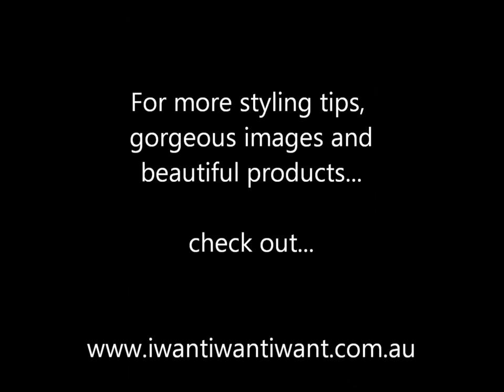Pendant lighting in bedrooms with Ria FitzGerald - Interior stylist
Get perfect bedroom lighting! Interior stylist, Ria FitzGerald, of looks at pendant lighting for your bedroom.  Gorgeous images to inspire.